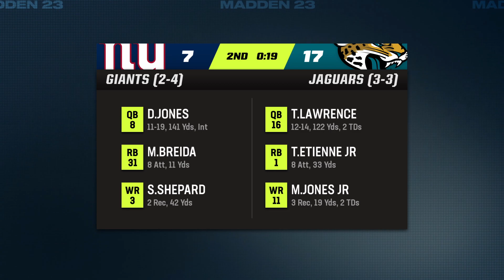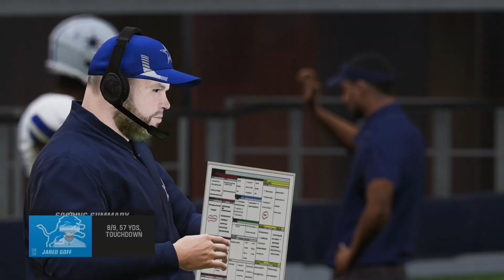Cowboys Franchise 23 | Game #7 | DET @ DAL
The Philadelphia Eagles (3-2) are at AT&T Stadium ready to do battle with the Cowboys (6-0) who are having a massive season, being undefeated through the first six weeks.  Will the Lions break the winning streak of the Cowboys?  Let's get this game going as I am playing Madden 23 Franchise mode!

After playing Madden 22, I got Madden 23 on sale and now I am playing an entire season with the Dallas Cowboys in Franchise Mode.  From Preseason through the possible Super Bowl, here is my playthrough of the first season!